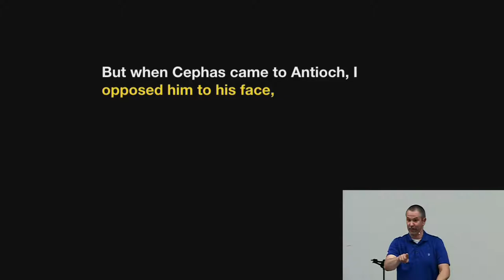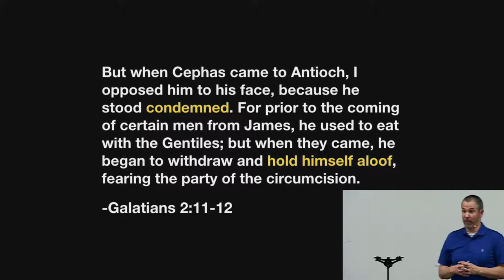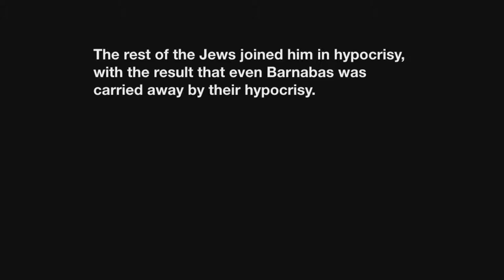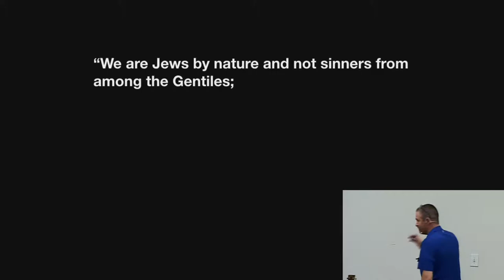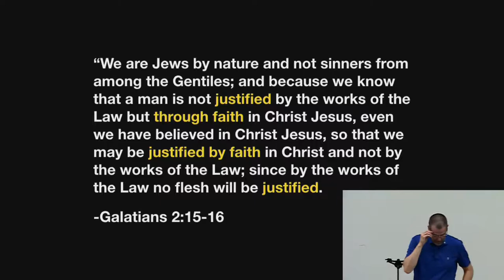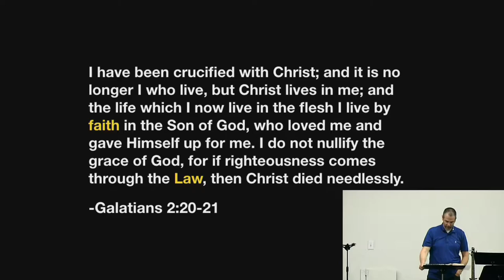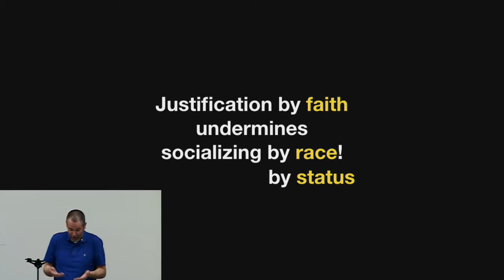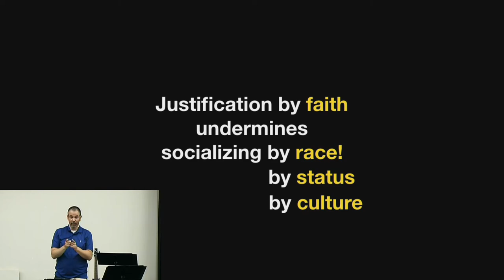The Gospel Intends to Tear Down the Walls Between Us | Galatians 2:11-21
Too often we fixate on our differences. We are so divided and often hostile towards each other. The gospel intends to change that. The gospel intends to tear down the walls between us and bring us together. Christians unite! In Galatians 2, the apostle Paul calls out the apostle Peter for not uniting but separating.

▶️BIBLE INTRO: Need help grasping the Bible? Here's a quick intro to the Bible